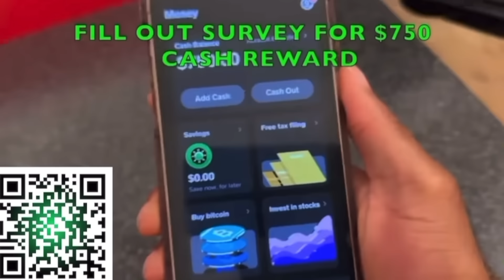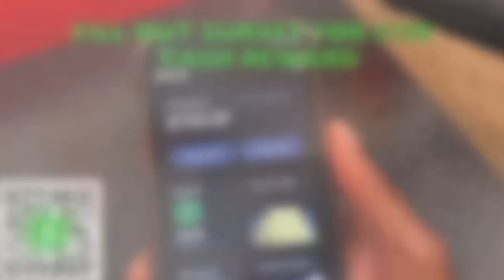I PUT MY BABYMOMMA SENIA IN THE HOTSEAT! (SPICY)